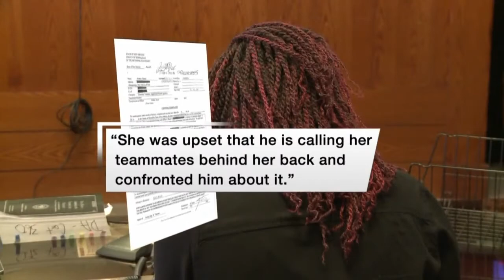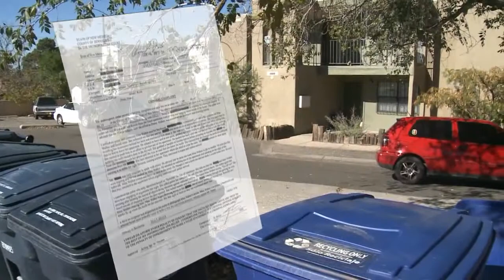UNM basketball star suspended after domestic violence arrest